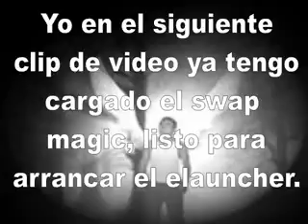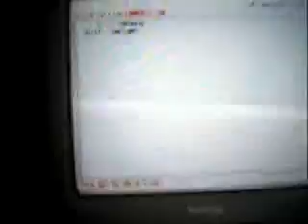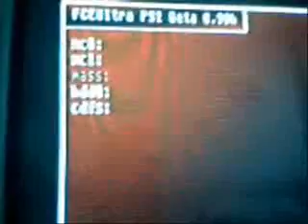NES en PS2